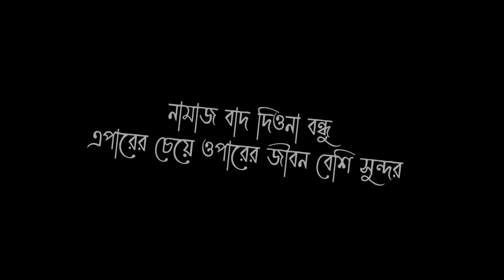Faraby - এক Chumma ১৫ হাজার টাকা x Nora Fatehi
VIDEO TITLE : Faraby - Nora fatehi এর একটা Chummar দাম ১৫ হাজার টাকা ..!!